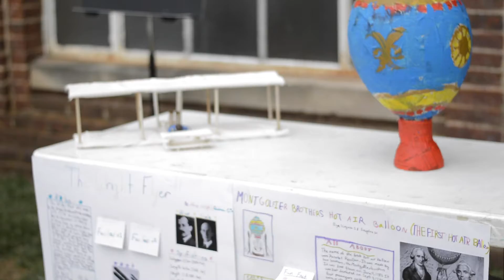Fifth Grade Flight Projects 2022